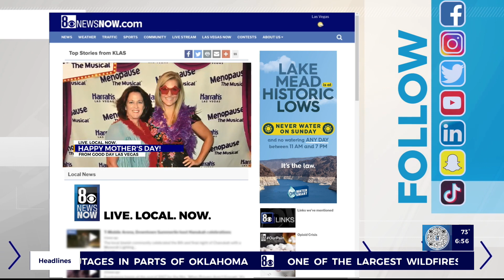Good Day Las Vegas - Mother's Day Greetings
The GDLV team says Happy Mother's Day!